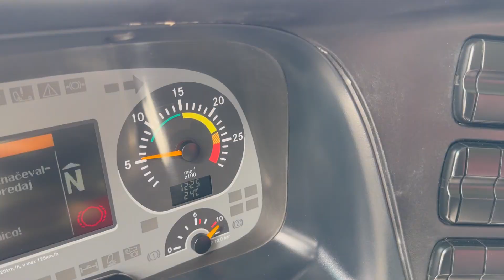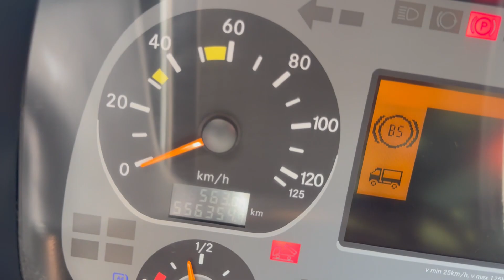MERCEDES BENZ ACTROS 2641 - FIŠ TRUCKS SLOVENIA